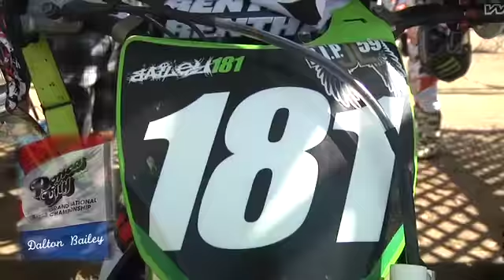Jaisaac Sloan the homies at Ponca City 2011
Jaisaac Sloan and the crew are at The Ponca City Grand Nationals and are having a ripping time!